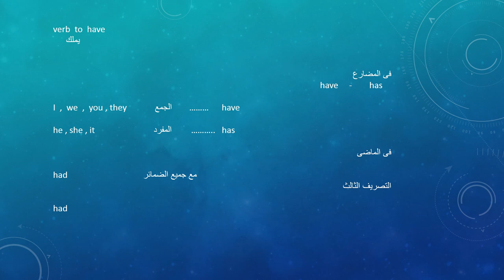تعلم اللغة الانجليزية وتأسيس من الصفر للاحتراف .الأفعال المساعدة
كيف تتقن اللغة الانجليزية من الصفر حتى الاحتراف خاصة قواعد اللغة الانجليزية كورس تاسيس فى اللغة الانجليزية الافعال المساعدة مهمة جدا فى اللغة الإنجليزية فى من اهم الاساسيات
English_ quiz
English _test